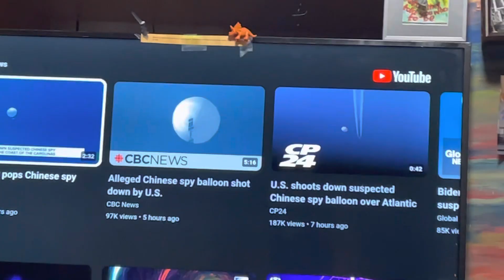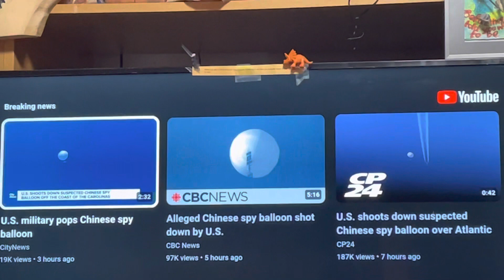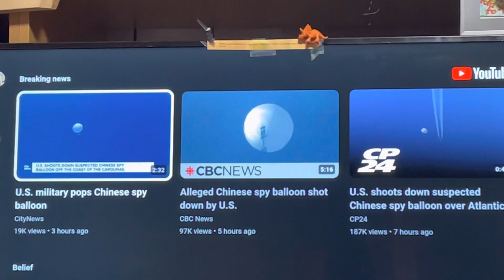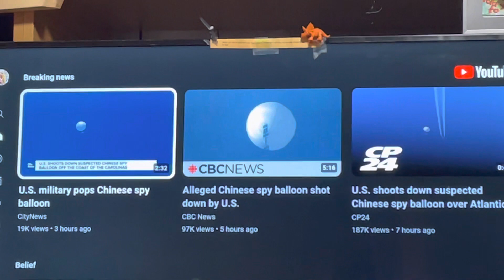Are you AWAKE YET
*education is the intention of all videos, with purpose of teaching and helping purposes of bringing general wellbeing, motivation, inspiration.